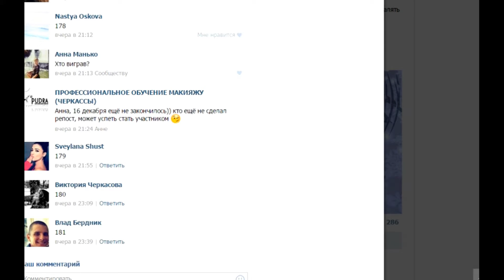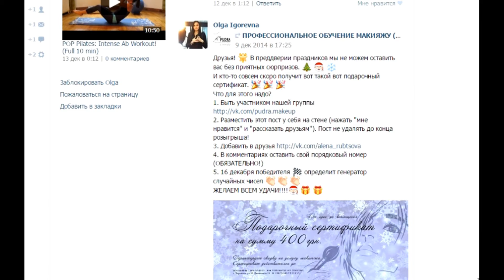Розыгрыш подарочного сертификата от PUDRA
Розыгрыш подарочного сертификата на услугу макияжа стоимостью 400 грн от PUDRA